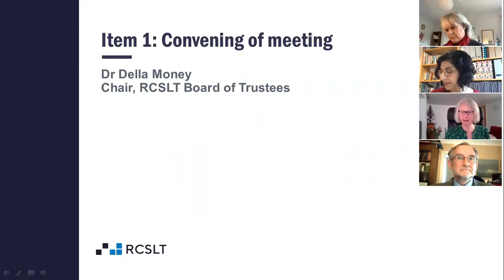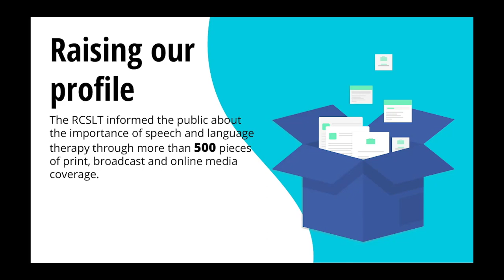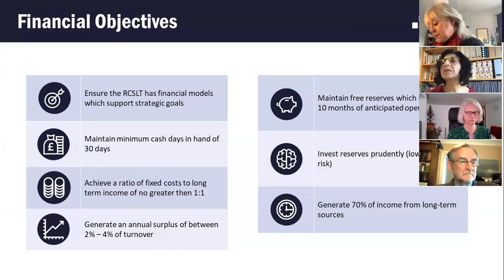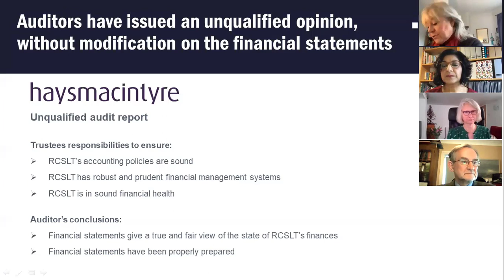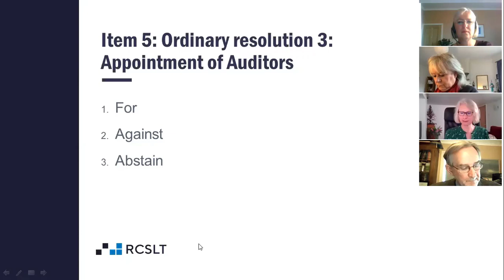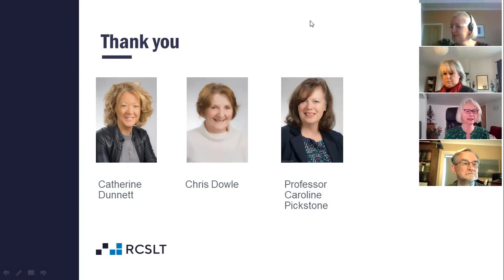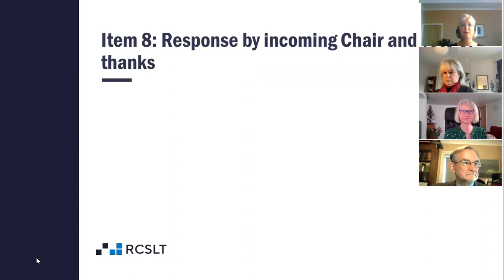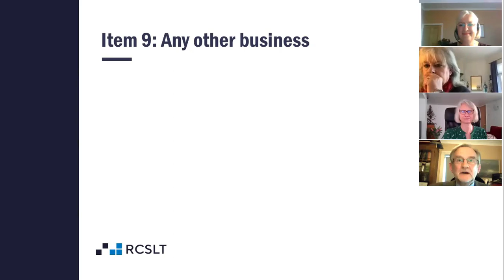RCSLT Annual General Meeting 2020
The RCSLT AGM was held virtually on 9 December 2020.  The chain of office was handed over from Dr Della Money to Mary Heritage; we would like to thank Della for her tenure as Chair during a particularly difficult time, and to welcome Mary, who will lead the Board for the next two years.

Dr Sean Pert was named as deputy chair, and Richard Cryer will be our new Honorary Treasurer.  Three new Trustees were appointed, and two Trustees were re-appointed for another term of service.  Four motions were also passed.